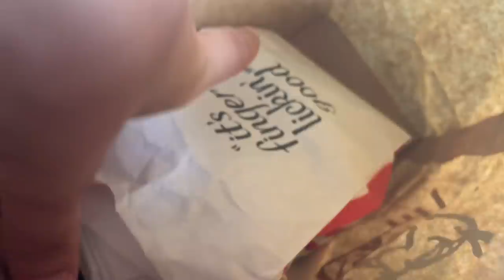ON SURPREND TYSSEN AU TRAVAIL 👩🏻‍🌾 J'AI ATTRAPÉ UN MELASMA